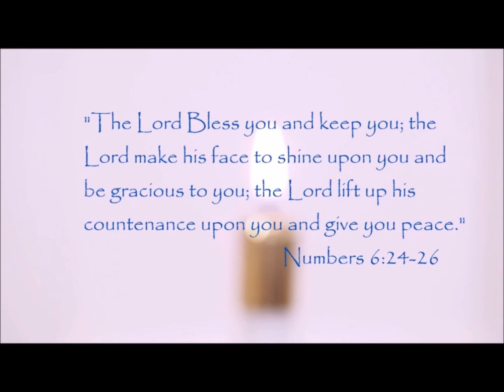Our Motive for Prayer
Pastor Daniel talks about the importance of how we approach prayer. His illustration is from 1 Kings 18:20-39.